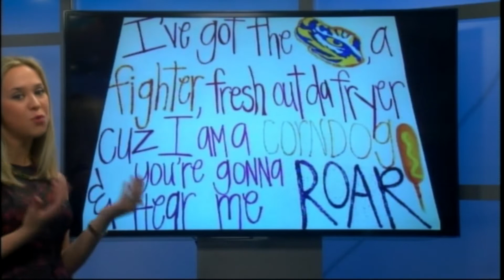Entertainment Report 10/9/14 - Newsbeat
Lauren Graham updates on what's new in entertainment news.